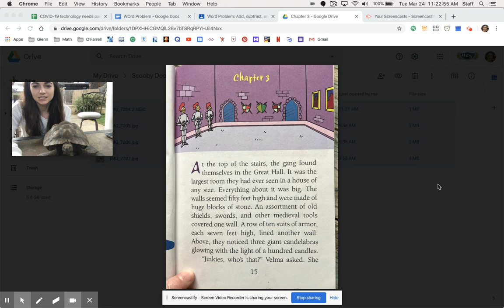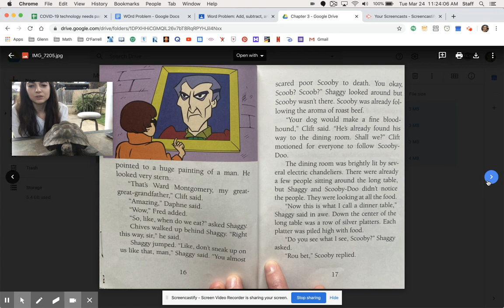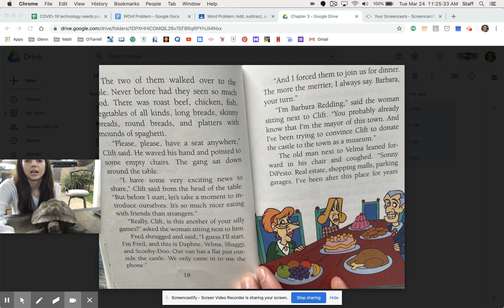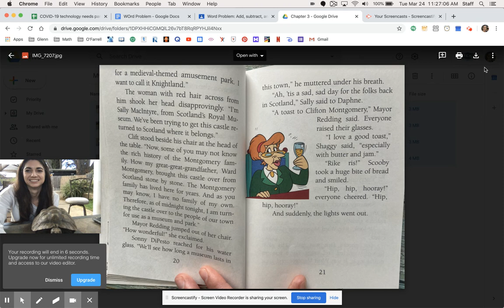Scooby Doo and the Haunted Castle Chapter 3 By: Ms. Glenn (and a special guest)